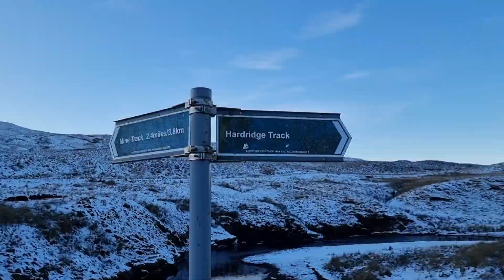Clyde Muirshiel Regional Park ☆ West Scotland ☆ 02.01.2023